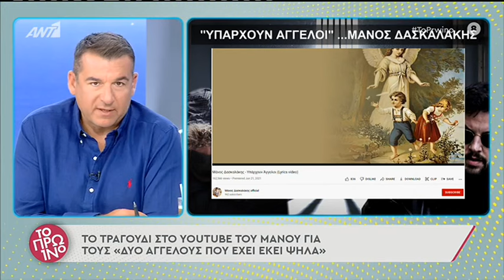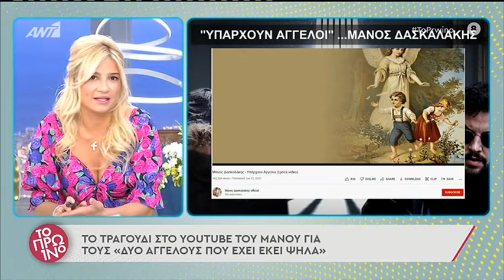Ρούλα: «Με κοιτούν οι γιατροί μες στα μάτια μήπως κάνω κάτι στο παιδί» Διάλογος Μάνου με γιατρό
Ρούλα: «Με κοιτούν οι γιατροί μες στα μάτια μήπως κάνω κάτι στο παιδί» Συγκλονίζε ο διάλογος του Μάνου με τον γιατρό (19/5/22)